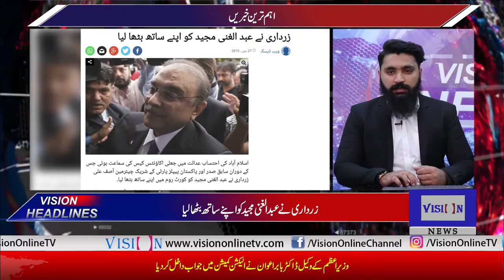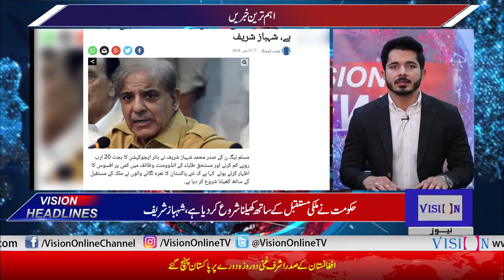Vision News Headlines 03 PM | Vision Tv | 27 June 2019